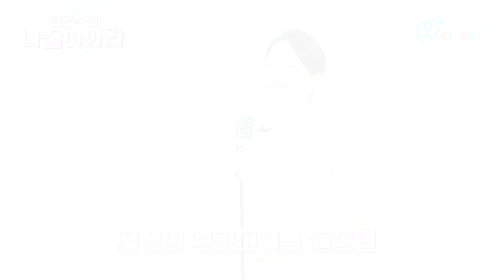[정은숙의나잡아봐라] 아이야 뛰지마라~ 배 꺼질라♭ '진성 보릿고개' 💃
'음악에 맞춰 흔들흔들♪ 제대로 놀고 싶은 사람~'
💃정은숙의 나 잡아봐라 EP.14 보릿고개

📺매주 [목] 낮 12시